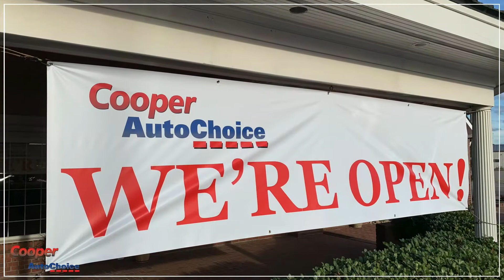Cooper Auto Choice in Southern Pines